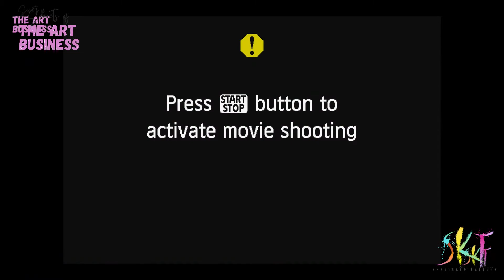SKT x SOTAB | Ep4 - Artists online presence with Phin Jennings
In Episode 4 Daniela meets curator Phin Jennings. Phin’s role is finding wonderful undiscovered artists from around the world and sharing their work with his team and clients at Rise Art, an online platform for emerging and mid-career artists. Phin reflects on the best ways for artists to present their work in front of curators and also online, hence having the best chances for success.

LINKS:

Production: SKT Artists Agency: sktgallery.com and YMX Events: weareymx.com
Director: YMX
Production direction: Diego Nicoletti
SKT Supervisor: BSP
SKT Assistant: Ottavia Galatå

Daniela Duppen AKA The Blonde Art Dealer is a Senior Art Advisor with over a decade of experience in sales of contemporary and secondary market artworks, with focus on master prints and multiples. She curated several art exhibitions in London, Milan and Brussels.
Daniela has an in-depth knowledge of Modern and Contemporary Art and a great interest in Ancient Art and Cultures.

Her specialties: Art Market Analysis, Auctions, Fine Art Sales, Business Planning, Database Management, Communication and PR for Art galleries and cultural events, Fundraising, Critical Writing, Event Planning.

Book a strategy call with her on our website to make a step forward in your career